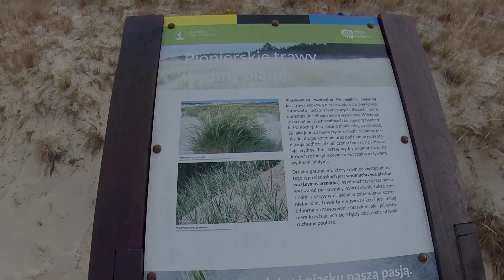Szlak na Wydmę Czołpińską na kole - KS16X (riding to the Dune)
Best to watch in 4k.
Wydma Czołpińska.

My current wheel: King Song KS-16X 1554Wh - European distribution. FW 2.03
Upgrades: spike pedals + Grizzla Pads (you can find them on FB)
Wheel mileage: ~730km